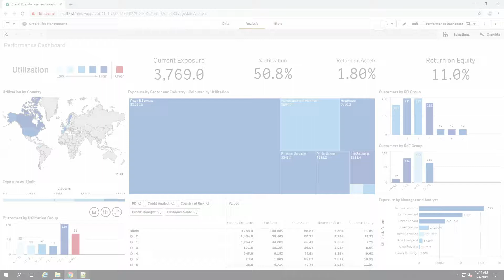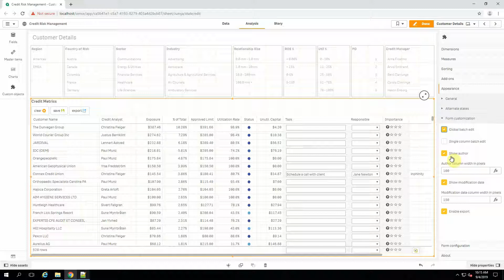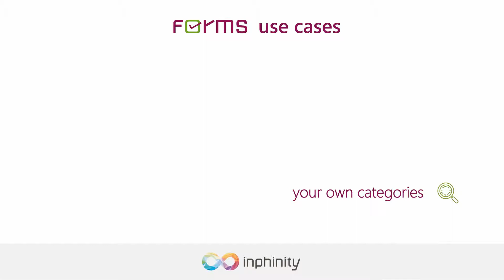Forms v4.0 is here!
Do you want to enter your own inputs directly in Qlik Sense app such as comments, deadlines, custom categorizations and much more?
Become INDEPENDENT of spreadsheets - Forms v4.0 is here!

Forms v4.0 brings great new features:
- new write-back to a database
- multiple folders for XMLs
- conditional coloring of fields
- horizontal scrollbar
- enabling/disabling export button
- integrated technical documentation